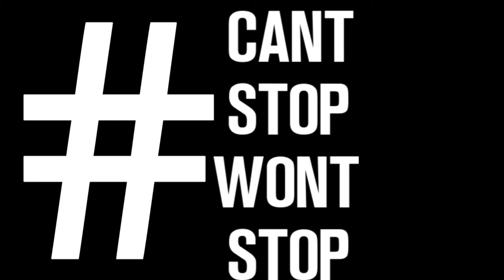QUESTIONS!! ANSWERED!! | Vlog and Q&A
You asked again and I answered...AGAIN!